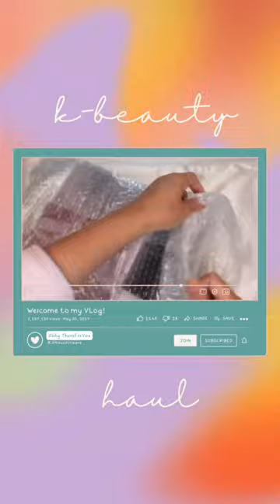K-beauty Haul from Stylevana ✨